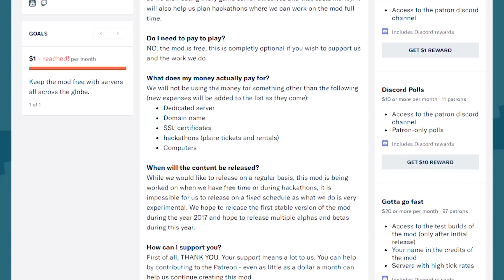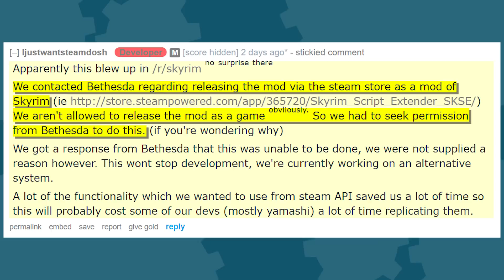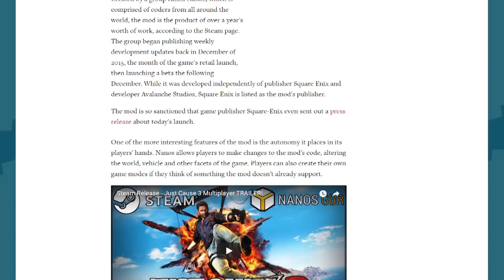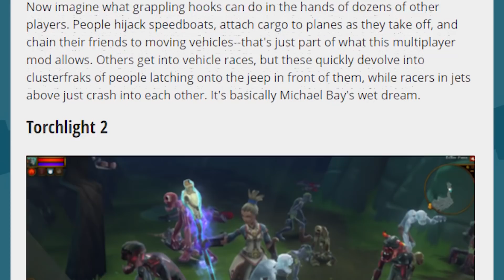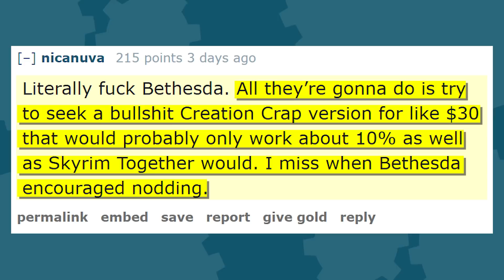Skyrim Multiplayer BLOCKED by Bethesda? - The Know Game News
Enterprising modders have been working tirelessly to bring multiplayer to Skyrim. Unfortunately, Bethesda's putting up roadblocks.

Written By: Brian Gaar
Edited By: Kdin Jenzen
Hosted By: Ashley Jenkins and Adam Ellis